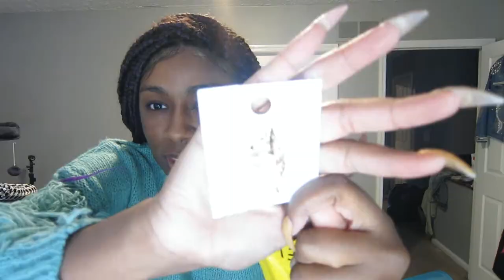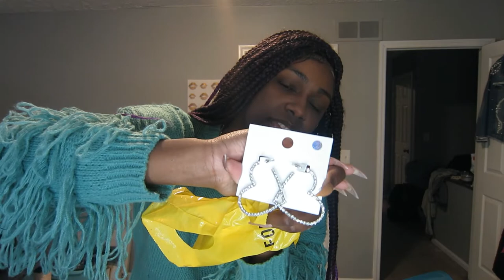Vlogmas: Thanksgiving and black Friday haul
Hey y'all! This week's vlog included black friday shopping and thanksgiving with Nisha's family! Enjoy :)

Shops mentioned: Detoutebeaute.shop